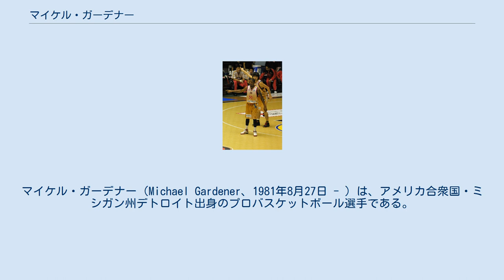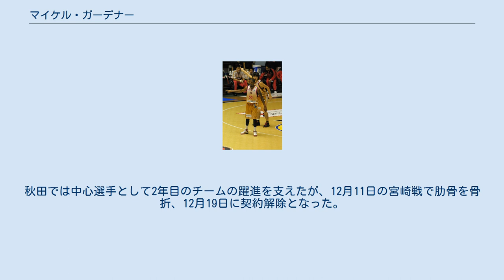マイケル・ガーデナー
マイケル・ガーデナー（Michael Gardener、1981年8月27日 - ）は、アメリカ合衆国・ミシガン州デトロイト出身のプロバスケットボール選手である。
183cm、78kg。
スピードのあるドリブルを武器に得点、アシストを量産する。
 テキサス農工大学、サウスイーストルイジアナ大学から2005年にニュージーランド・NBLのカンタベリー・ラムズに入団。
 2007年、bjリーグの新規参入球団であるライジング福岡に移籍。
 1シーズン目でのプレイオフ進出に貢献するとともにサークルKサンクス 週間MVP・月間MVPも獲得。
 2008年、浜松・東三河フェニックスへ移籍。
1試合平均6.52本でアシスト王を獲得、得点もリーグ3位の1試合平均25.52点を記録し、ベスト5にも選出された。
チームはイースタンカンファレンス1位でプレイオフに進出したが、カンファレンスファイナルで敗れてシーズン3位。
 2009年、高松ファイブアローズへ移籍。
1試合平均7本のアシストで、2シーズン連続でアシスト王を獲得。
2011年、秋田ノーザンハピネッツと契約。
秋田では中心選手として2年目のチームの躍進を支えたが、12月11日の宮崎戦で肋骨を骨折、12月19日に契約解除となった。